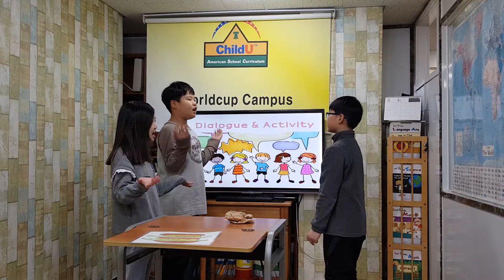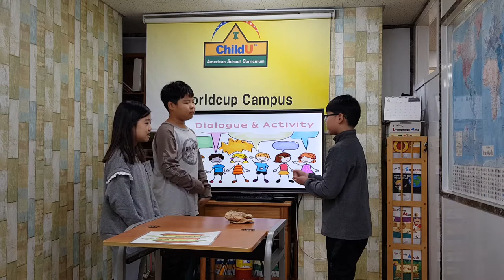차일드유 월드컵 188 EC 4 Mango Sara 강윤오 문동환 정민서